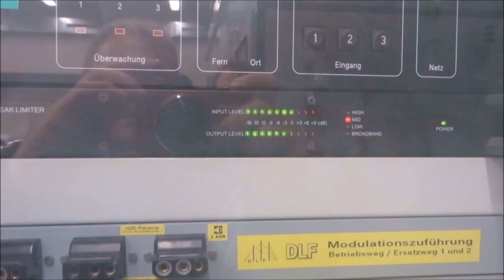Abellio- Ersatzzug mit WFL 114 024 +DBuza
Abellio BaWü ist ja schon öfters in den Schlagzeilen gelandet. Was genau alles passiert ist und wie der Stand der Dinge ist, kann sich sicher jeder selbst im Internet ergoogeln.
Ich widme mich lieber den Ersatzzügen, die für Abellio fahren, da die neuen Fahrzeuge nicht verfügbar sind. Da ich nicht meine gesamte Filmausrüstung mit hatte, ist die letzte Aufnahme nicht die beste.
Seit Mitte Juni 2021 bis Oktober (?) 2021 werden von Montag bis Freitag 2 Umläufe mit Lok- und Wagenmaterial der WFL gefahren. Anzutreffen sind diese zwischen Tübingen- Stuttgart und Heilbronn.

Umlauf 1:
RE 52990 Heilbronn 06.26 - Stuttgart 07.24
RE 52991 Stuttgart 16.45 - Tübingen 17.34

Umlauf 2:
RE 52982 Tübingen 07.03 - Heilbronn 09.01
RE 52983 Heilbronn 09.56 - Tübingen 11.51
RE 52984 Tübingen 12.08 - Heilbronn 14.01
RE 52685 Heilbronn 14.56 - Tübingen 16.51
RE 52686 Tübingen 17.08 - Mosbach-Ne.Elz 19.43

Da die Region Stuttgart nicht mein Gebiet ist und ich dort so gut wie keine Kontakte habe, kann ich nichts über aktuelle Einsätze oder Änderungen bei den Einsätzen sagen.